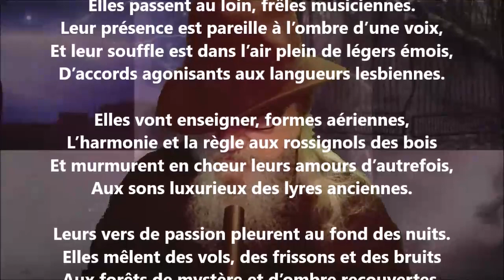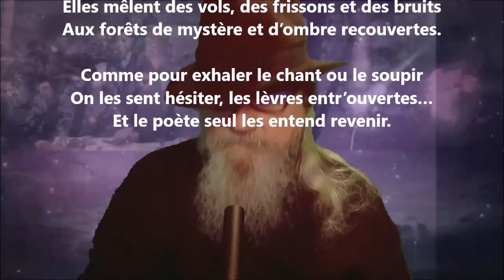Elles passent au loin, frêles musiciennes - Renée Vivien lu par Yvon Jean